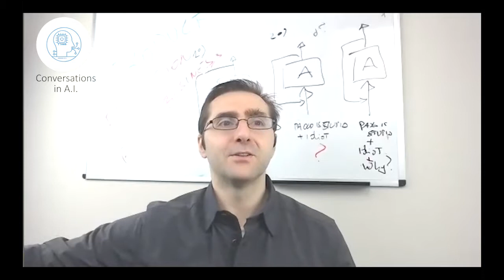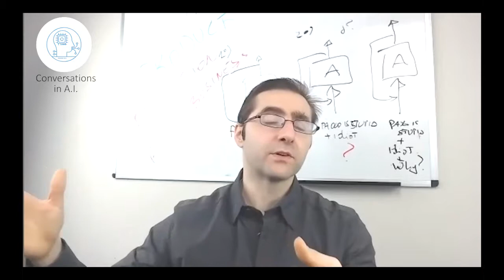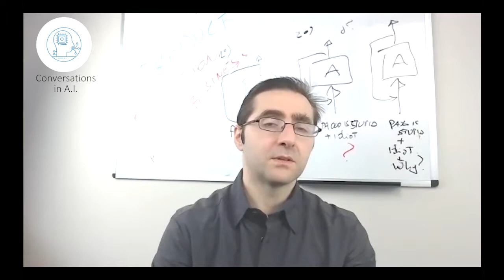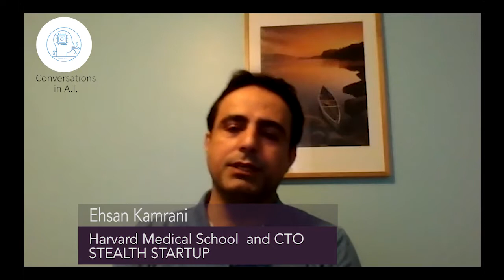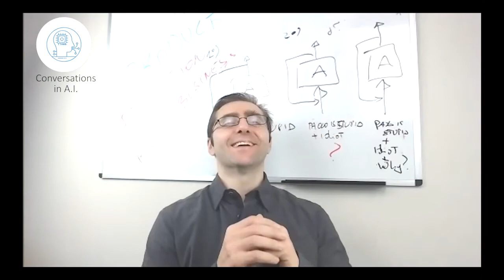Harvard Medical School Scientist Dr. Ehsan Kamrani illustrates on how AI expands medical prevention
We take an interesting trip in the world of implantable and wearable medical devices with Harvard Medical School Scientist Dr. Ehsan Kamrani on conversations in Artificial Intelligence.